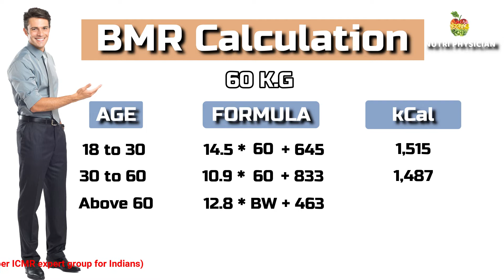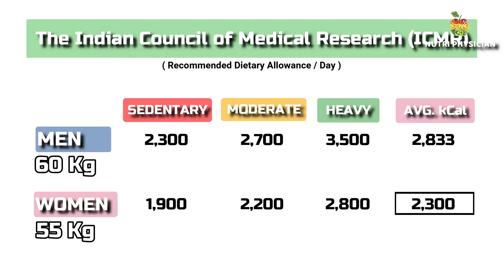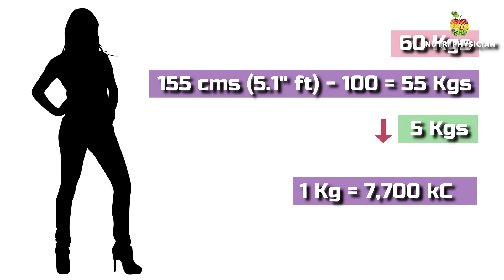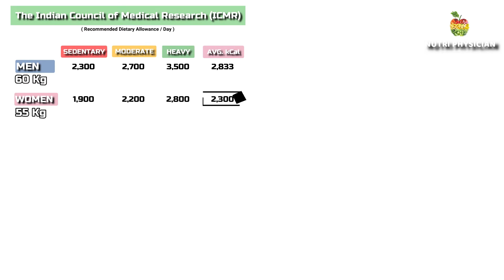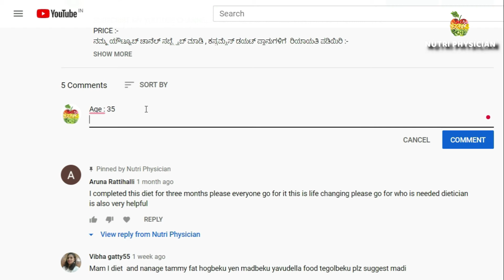BMR ಹಾಗು RDA ಎಂದರೇನು ? ಇವುಗಳ್ಳನ್ನು ತಿಳಿಯಿರಿ ಸರಿಯಾದ ದೇಹದ ತೂಕ ಬರಲು ಎಷ್ಟು ದಿನಗಳು ಬೇಕಾಗತ್ತೆ ಅಂತ ?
We're your one-stop shop for dieting💃 – designed to make your health and wellness journey easier.

If you have been struggling with weight loss or chronic diseases such as diabetes, thyroid, and cholesterol, fatty liver or any other, Nutri Physician is here to help.

With our app, you get access to free study materials and videos, a variety of diet subscriptions with different durations, nutrition basics to keep the diet life sustainable, and affordable prices.

We invite you to try our app and get on the path to a healthier lifestyle.

(Use org code : woelt, to log in)